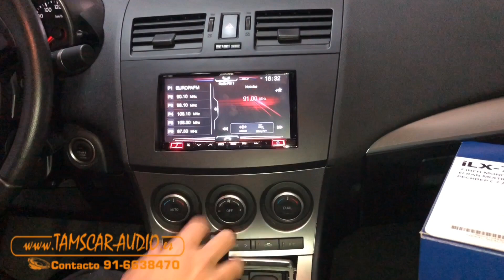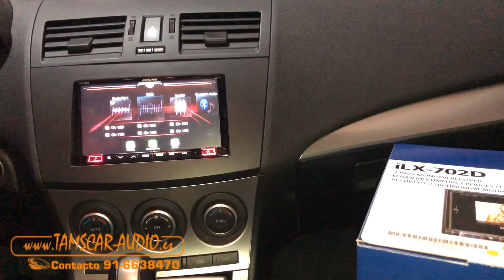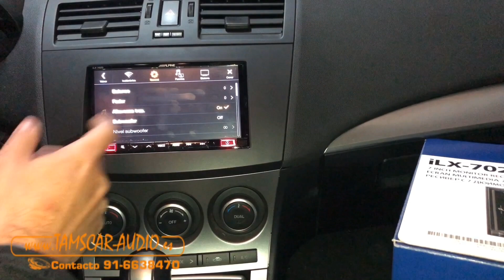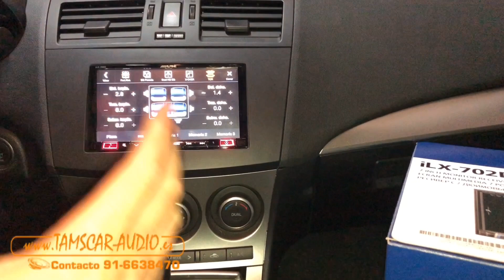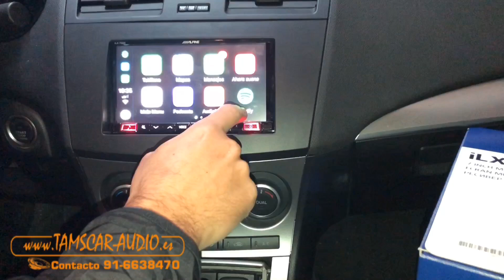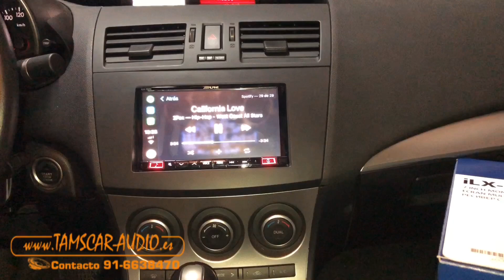Instalacion de Alpine ILX-702D en Mazda 3 por Tamscar-Audio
Os enseñamos la instalación y el funcionamiento del ALPINE ILX-702D que hemos instalado en este Mazda 3, un dispositivo de alta calidad, que dispone entre otras cosas de CarPlay y Android Auto.